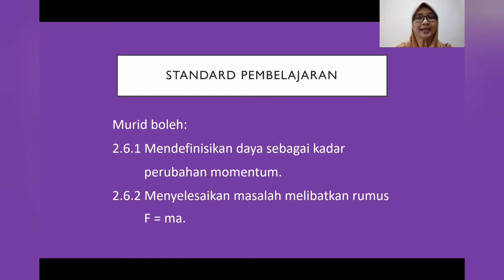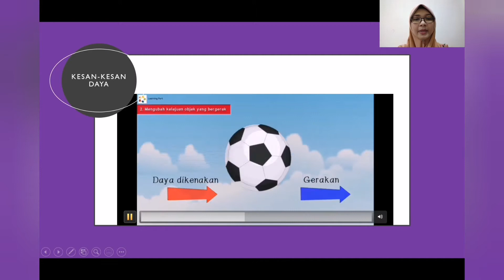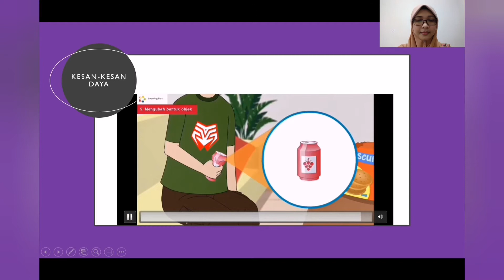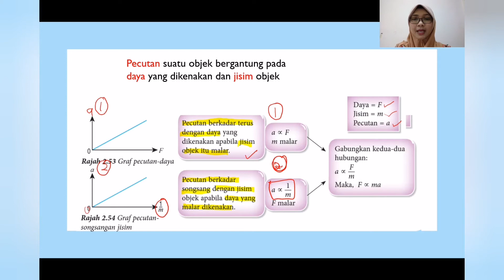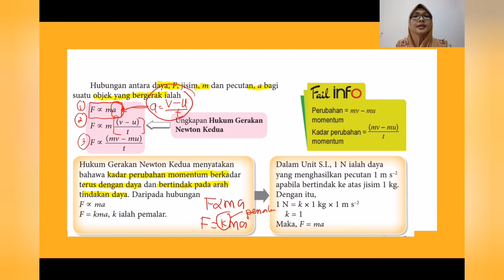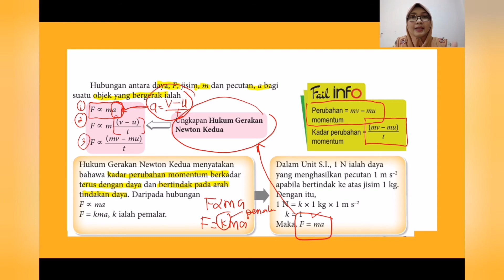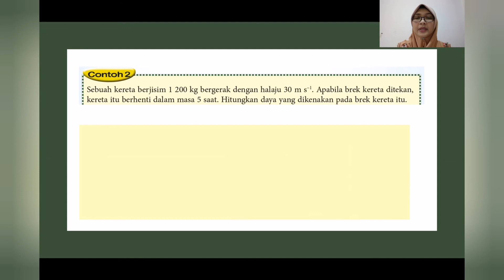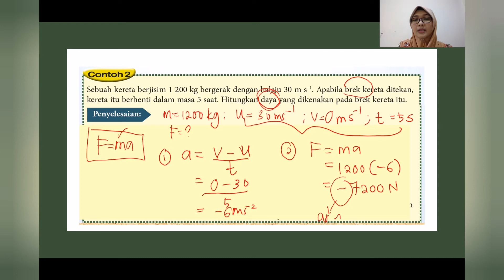FIZIK TINGKATAN 4 KSSM : Bab 2 Daya dan Gerakan 1 ( 2.6 Daya )